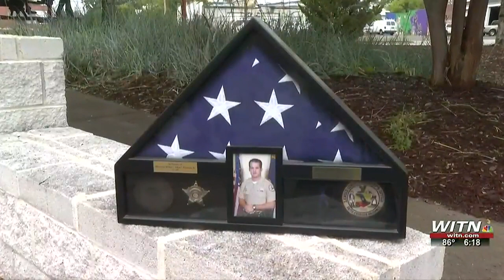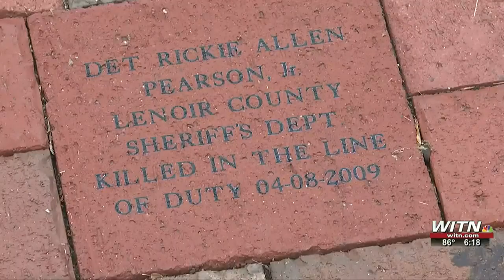Policing in Eastern Carolina: Deadly Dangers